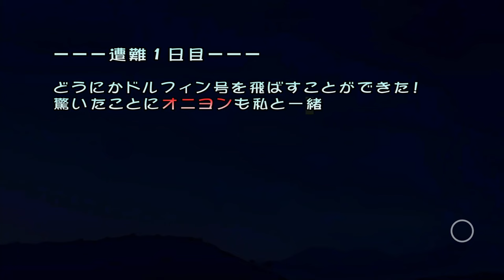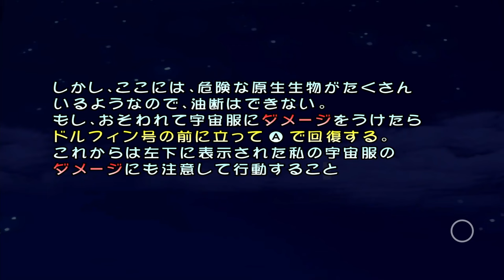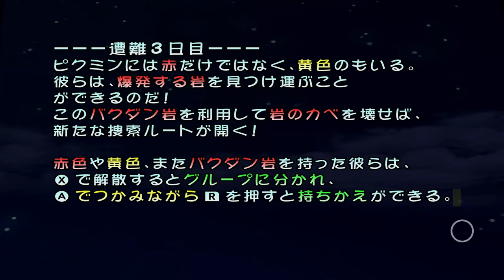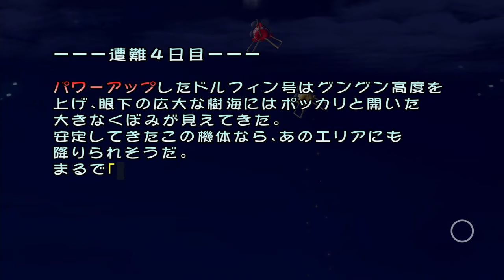【ピクミン】３０日以内に未知なる惑星から脱出しよう！子供の頃に遊んでた神ゲーを大人になってから遊びました！ part1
(敬称略)